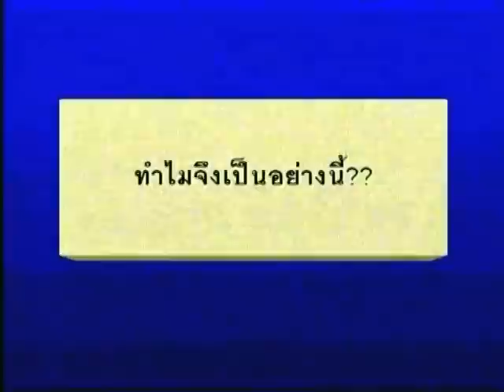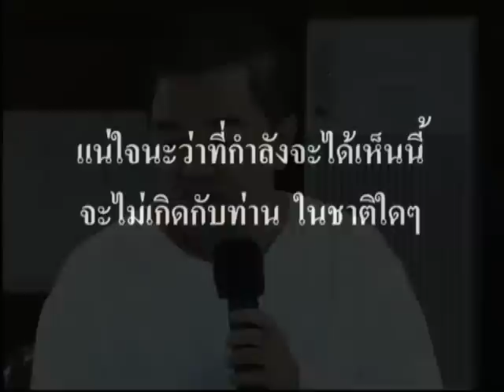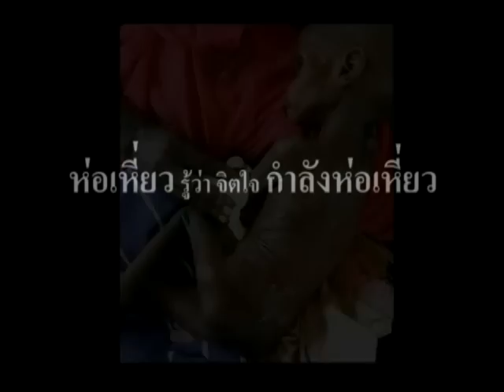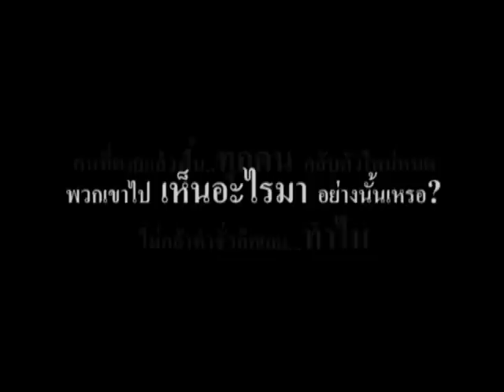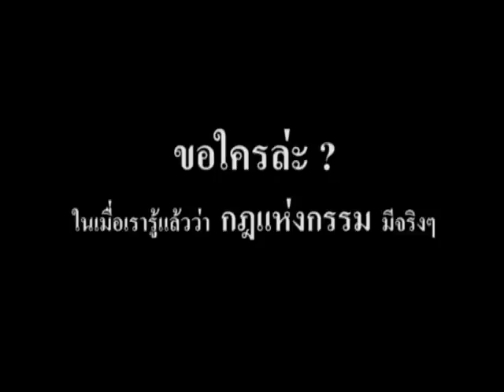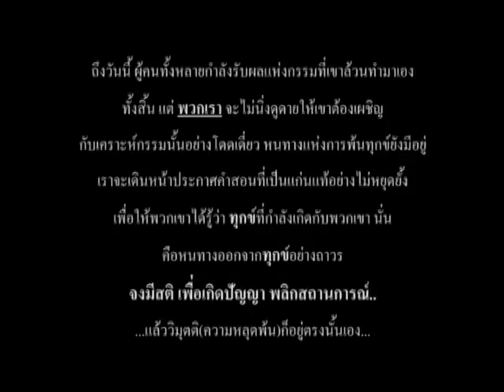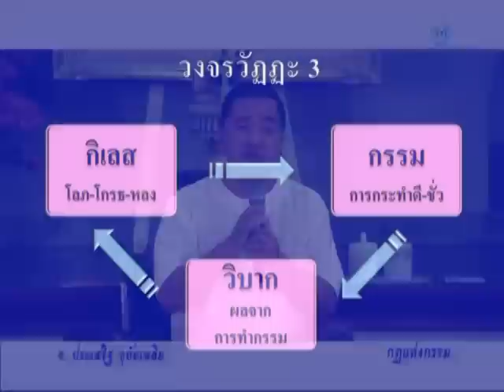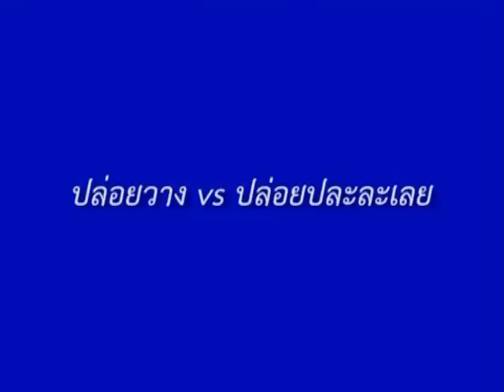กฏแห่งกรรม (อาจมีภาพที่รุนแรง)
--- ขอร้องว่าอย่าแจ้ง flag นะคะ!! --- เพราะชื่อคลิปก็ได้ใส่เพื่อเป็นการเตือนในระดับนึงแล้ว ว่าอาจมีภาพที่รุนแรง จริงๆแล้วคลิปวีดีโอนี้เป็นธรรมบรรยายที่ดีมากเลยนะคะ

ถ้าเราแจ้ง flag เป็นคลิปรุนแรงกัน สุดท้ายทาง youtube
เค้าจะบล็อกคลิปนี้เอาไว้ ไม่ให้บุคคลภายนอกดูได้อะคะ
จะน่าเสียดายถ้าหลายท่านจะพลาดโอกาสได้ดูธรรมบรรยายดีๆนี้
ขอให้ถือว่าชื่อคลิปวีดีโอนี้ก็เป็นการ flag ไปในตัวอยู่แล้วนะคะ

วีดีโอนี้อาจมีบางตอนที่ภาพค่อนข้าง...โหด... มาก...
แต่ว่ามันก็เป็นภาพจริงๆอะคะ
ถ้าท่านใดคิดว่าทนดูไหว ก็ลองดูกันนะคะ
มีข้อคิดดีๆมากมายเลย

แล้วในคลิปนี้อาจารย์ก็เล่าเรื่อง
เด็กหญิงพิมพวดี โหสกุล และนายแพทย์อาจินต์ บุณยเกตุ
ที่เป็นเด็กหญิง กลับมาช่วยคุณหมอนายแพทย์อาจินต์
ที่เคยเป็นพ่อลูกกันเมื่อชาติก่อนๆ น่าฟังมากคะ

(พิมพาวดี, พิมพวดี, น.พ.อาจินต์ บุณยเกตุ)

เป็นธรรมบรรยาย
โดย อ.ประเสริฐ อุทัยเฉลิม

เว็บไซต์อาจารย์ประเสริฐคะ
สวนยินดีธรรม

และสามารถดาวโหลดคลิปเสียงธรรมบรรยาย
ของอาจารย์เพิ่มเติมได้ที่นี่คะ